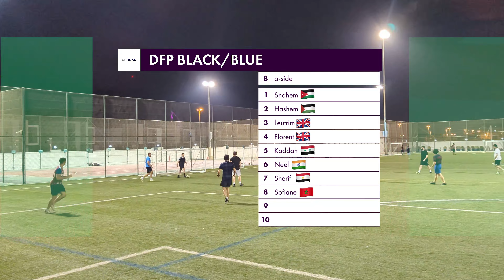Dubai Football Players Group B Highlights Monday 2nd October 2023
01. Shahem 🇯🇴 57:19,
02. Hashem 🇵🇸
03. Leutrim 🇬🇧 3:48, 30:43, 75:02
04. Florent 🇬🇧 12:56, 51:51,
05. Kaddah 🇸🇾
06. Neel 🇮🇳
07. Sherif 🇪🇬 74:00,
08. Sofiane 🇲🇦 2;25, 35:15, 36:46, 39:27, 42:06, 51:05, 65:07,
Unknown 72:25

TEAM WHITE OR RED
10. Ash 🇽🇸 71:47,
11. Younes 🇵🇰 9:08, 44:38,
12. Nathan 🇮🇪 24;33, 66:44,
13. Sirkar 🇮🇳
14. Jashwant 🇮🇳
15. Salman 🇵🇰 20:33
16. Juma🇨🇳
17. Yehia 🇪🇬 43:43, 49:56, 61:14, 63:26,